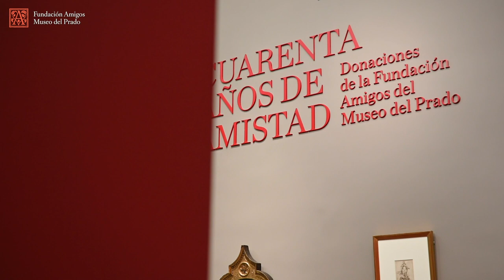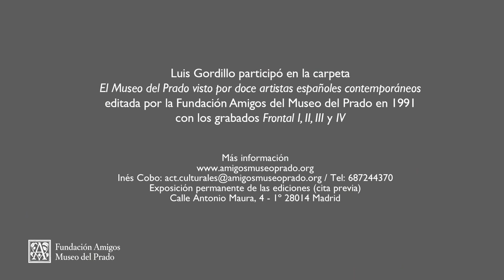Luis Gordillo en el Museo del Prado. Pinceladas sobre Goya